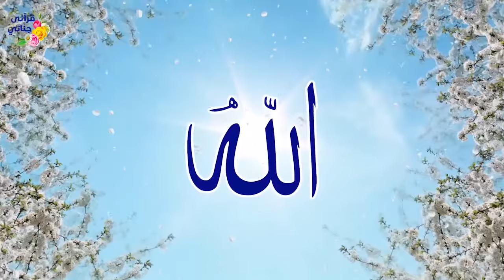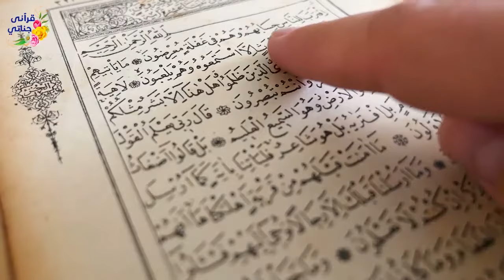تلاوة ممتعة لسورة الانسان للشيخ محمد طالب